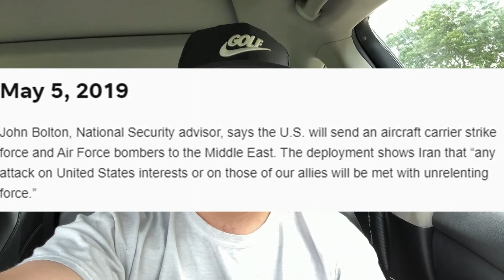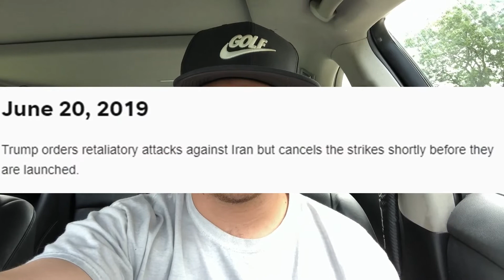Iran will not negotiate with bully US!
Trump, who ran on "i never backed going to war with iraq" "need to pull out and protect our own interests" ... being a voice of anti-corruption and swamp draining...

Make your voice heard! Make Trump think he will lose the next election. He's not hard to manipulate. DO NOT let this issue get swept under the rug. They are out to distract you and fill your head with propaganda